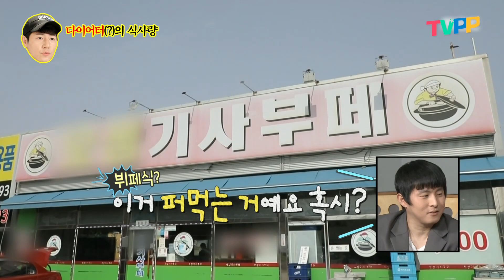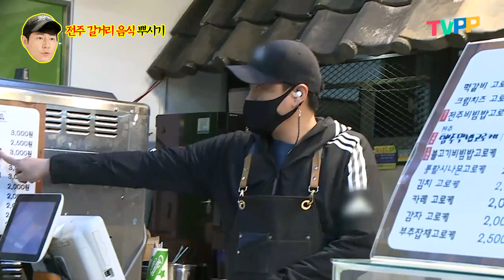【잘먹잘법】 증량 아니고 분명히 다이어트 중인 사람🙊 제대로 입 터진 이규형 전주 먹방 모음 | 나혼자산다 | TVPP | MBC 210402 방송